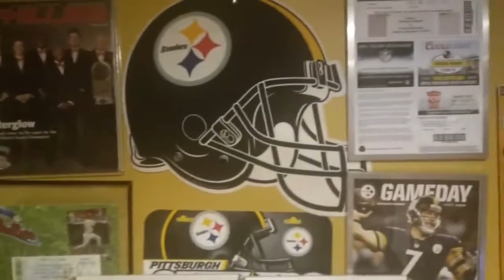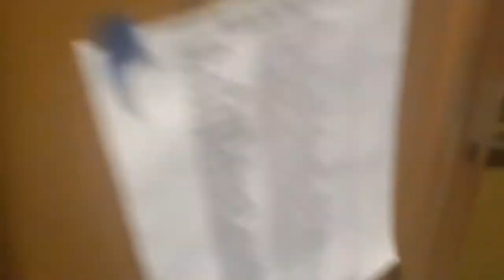#2 Card Room Progression ~ Second card room video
Hey hey hey Collector,
This was the second video of my card room a little more decor. This was a year later and I started calling the card room the card shop.  Video taken on April 16 2018 a year later basically for video the first video